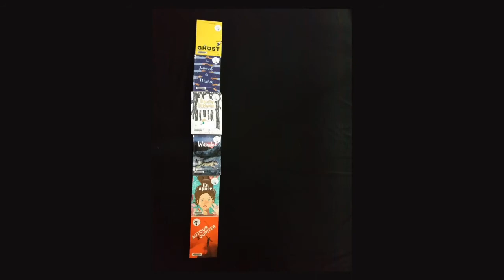Booktubing Lire dans le 20ème : Quentin nous présente Longtemps j'ai rêvé de mon île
Longtemps j'ai rêvé de mon île de Lauren Wolk fait partie de la sélection Baobab du prix Lire dans le 20ème, édition 2021 !